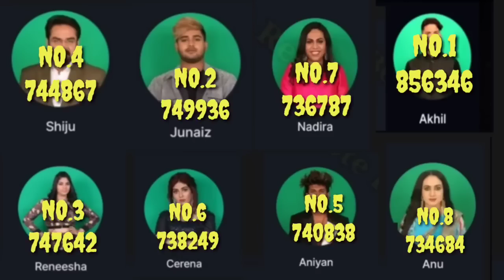🔴Live Voting Results 😳😱 രാജാവായി അഖിൽ വൻ ലീഡ് 🚀🔥😳 ട്വിസ്റ്റ്‌ അവസാനം 😭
🔴Live Voting Results 😳😱വിഷ്ണു നമ്മൾ വിചാരിച്ച ആളല്ല 🔥WILD CARD പുറത്തേക്ക് 😳😳

This video shows you the unofficial voting results of biggboss malayalam season 5 contestants | Final Voting results |

Querrysolved :-
Biggboss
Biggbossvotingresults
Biggboss 5
Biggboss malayalam season 5
Biggboss malayalam voting results
Asianet
Voting results
Biggboss voting
Biggboss malayalam
Biggboss trending
Biggboss viral
Biggboss malayalam trending

Biggboss
Biggbossvotingresults
Biggboss 5
Asianet
Voting results
Biggboss voting
Biggboss malayalam
Biggboss trending
Biggboss viral
Biggboss malayalam trending
Biggboss voting results
Biggboss voting results viral
Real voting results
Hotstar voting results
LIVE: Voting Result Today | Asianet Hotstar BiggBoss Malayalam Season 5 Latest Vote Result

bigg boss malayalam season 5 auditions,
bigg boss malayalam season 5 anchor,
bigg boss season 5 malayalam audition date,
bigg boss malayalam season 5 contestants hipster,
bigg boss malayalam season 5 launch date,
bigg boss season 5 malayalam first episode,
bigg boss malayalam season 1 episode 97 sec 5,
bigg boss malayalam season 1 episode 50 sec 5,
bigg boss malayalam season 1 episode 65 sec 5,
bigg boss malayalam season 1 episode 98 sec 5,
bigg boss malayalam season 1 episode 51 sec 5,
bigg boss malayalam season 1 episode 59 sec 5,
bigg boss malayalam season 1 episode 60 seg 5,
bigg boss malayalam season fight,
bigg boss malayalam season 5 suresh gopi,
bigg boss malayalam season 5 hipster gaming,
bigg boss malayalam season 5 hipster,
bigg boss malayalam season 5 mammootty,
bigg boss malayalam season 5 new update,
new bigg boss malayalam season 5,
bigg boss malayalam season 5 promo tomorrow,
bigg boss malayalam season 5 predictions,
bigg boss malayalam season 5 pala saji,
bigg boss malayalam season 5 song,
bigg boss